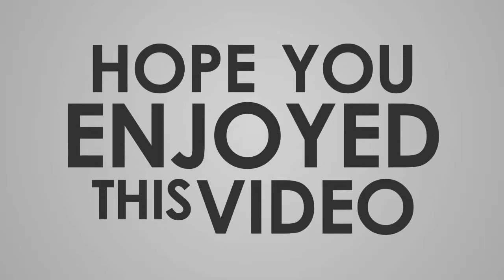#527 MGG-EVO 108►PVP SEASON 90►DAY 14 (27 POINTS VS EVO 140)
▼MUSIC USED IN THIS VIDEO▲